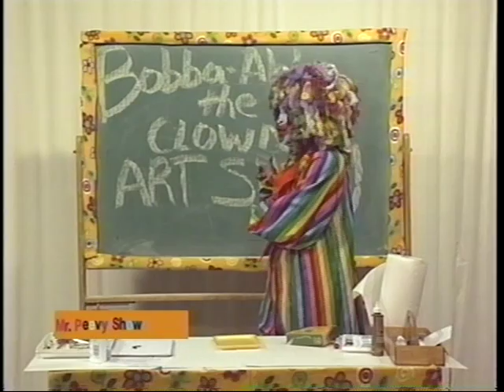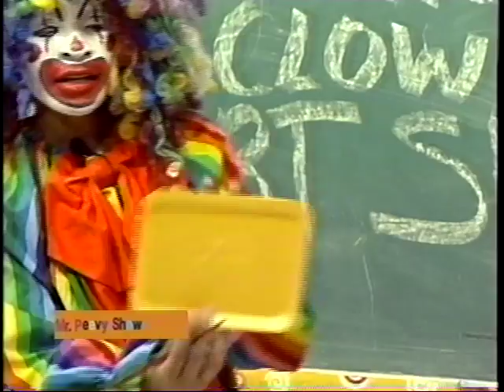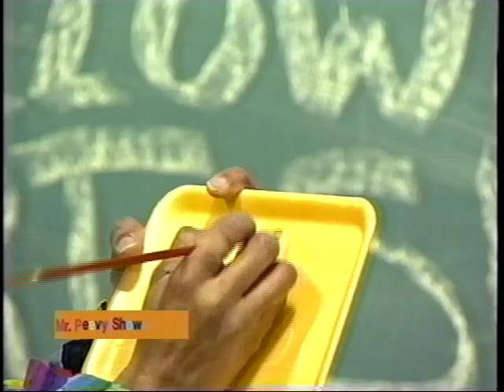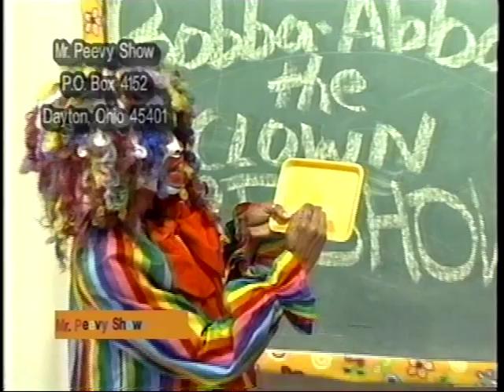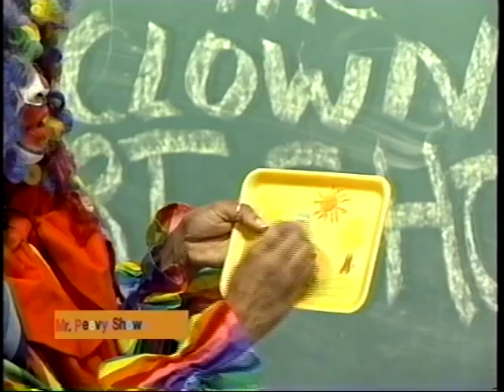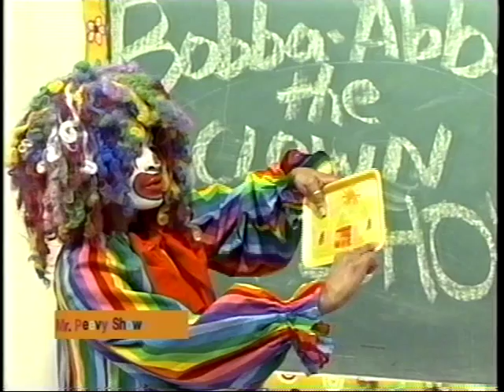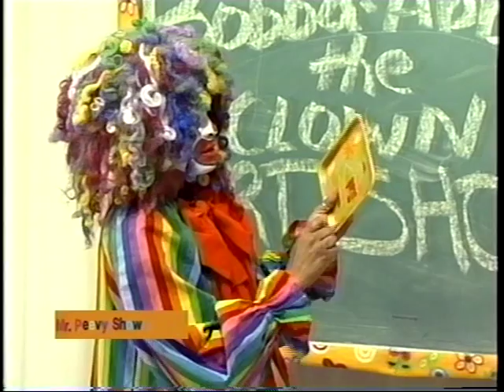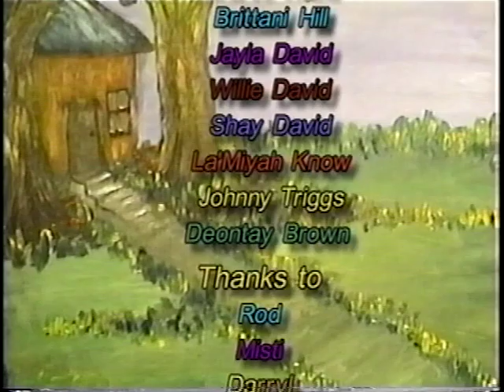Mr Peevy Show 25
Mr. Peevy reads the book,"Singing Down the Rain" Guest: Shere Khan from the "Jungle book" discuss the topic "bullying!" Arts and Crafts with Bobba-Abba the Clown:  How to draw on styrofoam trays.